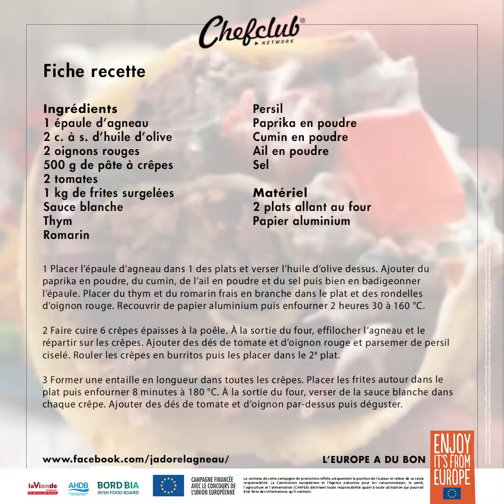TARTE KEBAB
GIGOT D'AGNEAU

- Prendre un gigot d’agneau en cubes et
le mélanger dans un récipient avec
du paprika, du cumin, du persil et de

l'huile d'olive.

- Le couvrir et le laisser mariner 2

heures au réfrigérateur.

- Faire cuire l’agneau à la poêle.

- Prendre un plat à gratin rectangulaire
et y déposer une pâte à pizza dans le

fond.

- Étaler de la sauce blanche puis
déposer des pommes de terre
rissolées, l’agneau, des dés de

tomates, oignons et herbes.

- Sur les 4 bords du plat, déposer des
pains à kebab garnis de fromage